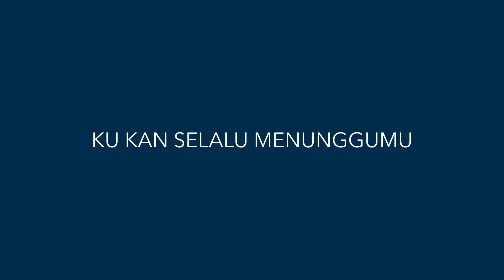PAPINKA - KEMBALI PULANG | OFFICIAL LYRIC VIDEO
Judul : Kembali Pulang
Ciptaan : Chevra/BJ
Label : Ascada Musik
Publishing : Ascada Musik Publishing